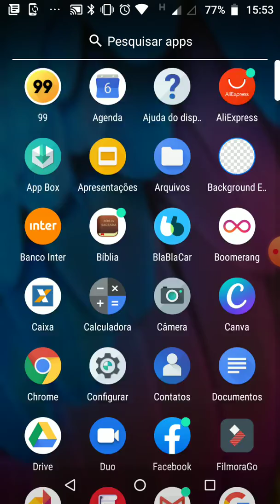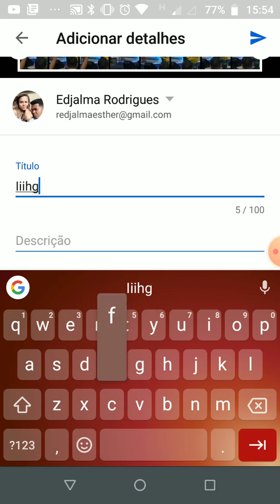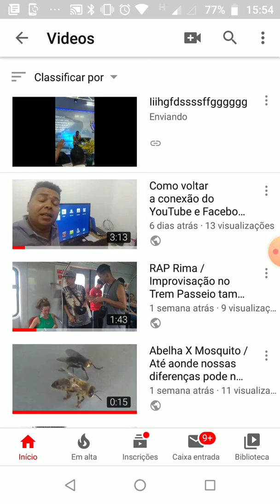Como postar um vídeo no YouTube e deixar Privado ou Não Listado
Fan Page Empresa DCC / Todos seus direitos artísticos protegido
Aqui nesse canal você tem informação necessárias!
O que seria isso, defino como; tudo o que eu acho que é bom para você saber ou desenvolver postarei a vocês, não tenho um padrão a seguir, por favor não deixa de se inscrever e apertar o sininho, pois a ideia é dar à vocês aquilo que sempre acho bom pra mim!
Tenho uma empresa de Lanche e trabalho com uma outra empresa chamada "Digital Conectt Certo, empresa essa que leva o artista a uma padronização geral, para recebimento de direitos autorais tanto na área física como na era digital. Sou representante de empresa que vende som e instrumento musical geral. "Staff Music".
Tenho um grupo de louvor chamado Banda Ebenézer a mais de 18 anos!
Segue abaixo links de referência no qual nos representa.